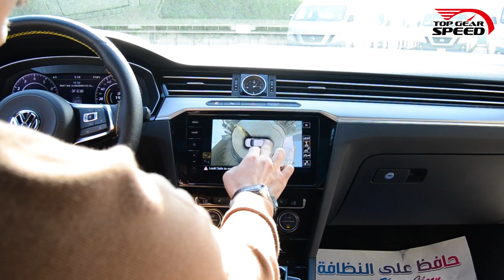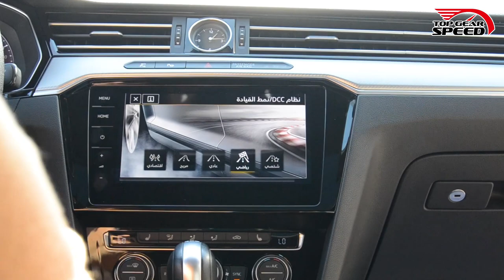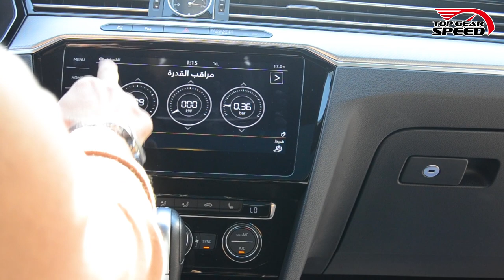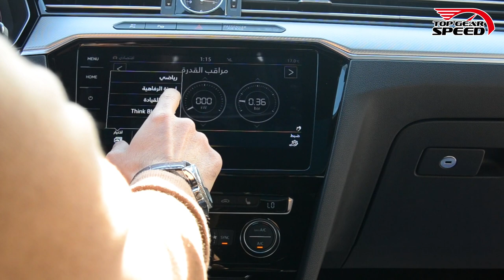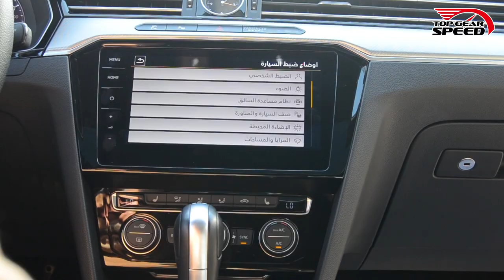اجمل سيارة سيدان من فولكس فاجن ارتيون - volkswagen Arteon 2021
تعتبر من اجمل سيارات السيدان من الصانع الالماني وتكون اول تجربة للبرنامج لهذه الشركة العملاقة تتميز هذه السيارة بشكل مختلف وجذاب وعصري منافس كبير للعديد من هذه الفئات
2021 volkswagen arteon 0-60,
2019 volkswagen arteon se 4motion